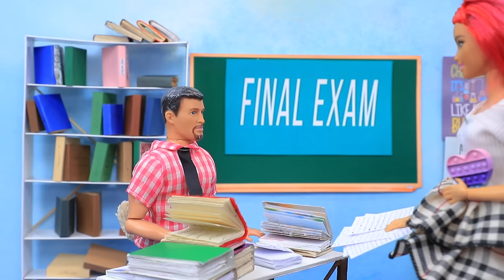11 Miniature Dolls for LOL OMG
The dolls really enjoy playing with their own toys. Watch cool ideas how to make miniature dolls for LOL OMG in our new video.

Supplies and tools:
• acrylic paint
• scissors
• paint brushes
• printed image of a happy meal, French fries and juice
• straw
• foam paper
• plastic bunny figurine
• plastic baby doll
• foam paper
• light clay
• nail polish
• athletic fabric
• designer cardboard
• plastic
• printed images
• plastic doll figurine
• satin thread
• white artificial fur
• printed eyes
• foil plastic wrap
• tube from perfume
• disposable containers
• printed labels
• modeling clay
• masking tape
• thick cardboard
• half-beads with sticky base
• fabric
• thin satin ribbons
• wool
• paper
• half-beads
• printed image on plastic
• crystal beads
• ballerina figurine
• light clay
• printed image of a box